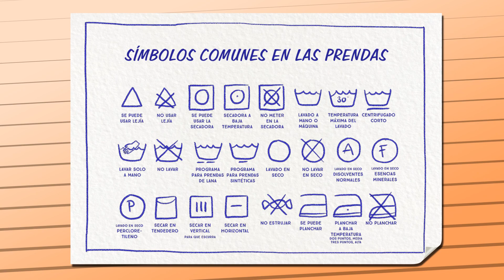🧙‍♂️⚡Símbolos comunes de las lavadoras | Electrotrucos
👩‍🏫 Este mes APRENDE con nosotros 👨‍🏫 qué significan los SÍMBOLOS que aparecen más habitualmente en las 💧 LAVADORAS 💧 (y también en las prendas👔👕👖 ). ¡Consigue un cuidado perfecto!

Contenido:

0:10 - presentación
0:26 - cajetín de la lavadora
1:11 - otros símbolos comunes de las lavadoras
1:52 - tipos de tejidos
2:17 - tabla de símbolos
2:23 - despedida